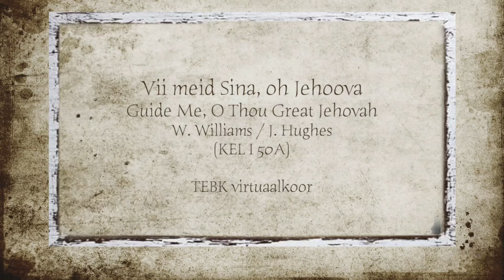TEBK virtuaalkoor - Vii meid Sina, oh Jehoova / Guide Me, O Thou Great Jehovah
Salvestatud TEBK 72. aastapäeva teenistuseks (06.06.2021)
Seade ja salvestus: Timo Lige